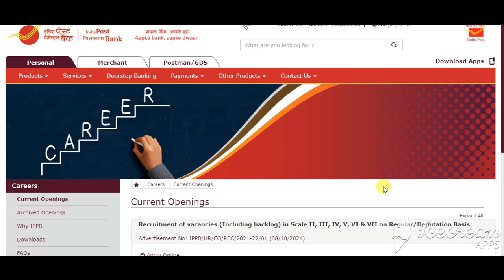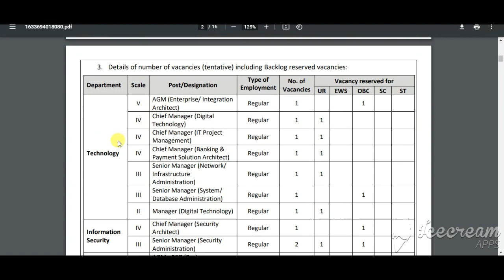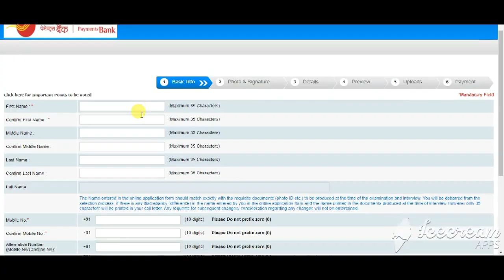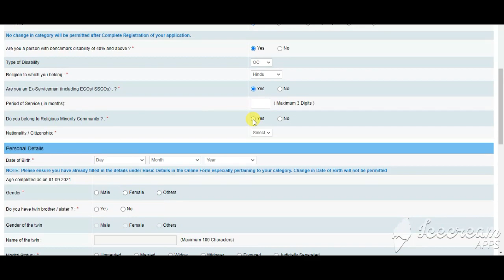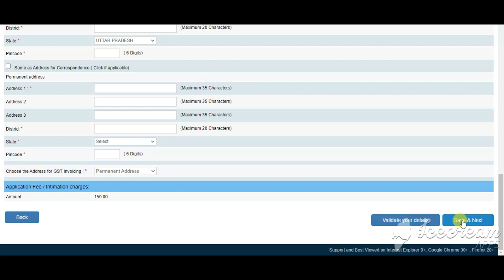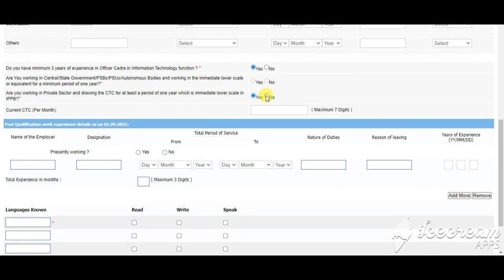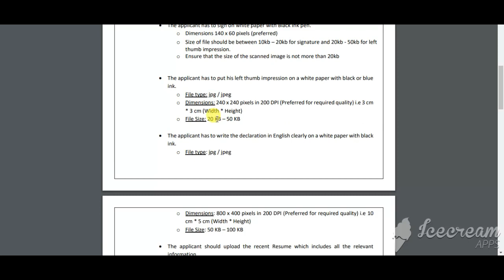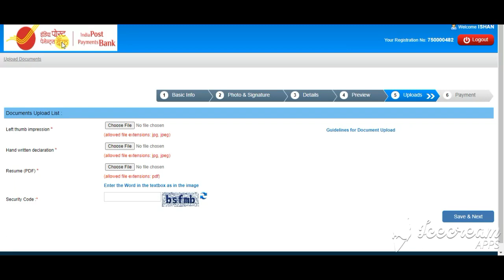IPPB Recruitment 2021 | India Post Payment Bank Apply Online Form 2021|IPPB Online Form vacancy 2021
IPPB Recruitment 2021: India Post Payments Bank (IPPB),under the Department of Post, Ministry of Communications, has published a notification for recruitment to the post of Manager (MMGS-II), Senior Manager (MMGS-III), Chief Manager (SMGS-IV), Assistant General Manager (SMGS-V), Deputy General Manager (TEGS-VI) and General Manager (TEGS-VII).

India Post Payment Bank Recruitment 2021: India Post Payment Bank (IPPB) has released the official notification PDF for the recruitment of various posts in Scale-II, III, IV, V, VI, VII. IPPB Recruitment 2021 was published on the official website of India Post Payment Bank i.e. ippbonline.com. The IPPB recruitment PDF was released on 9th October 2021. The online registration process has started on 9th October, interested candidates can apply online for IPPB recruitment 2021 till 23rd October 2021